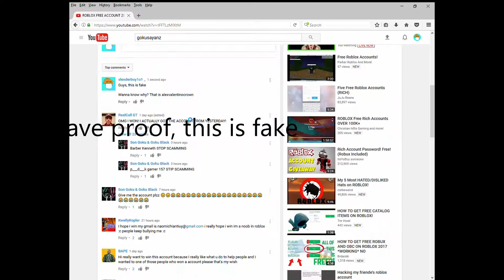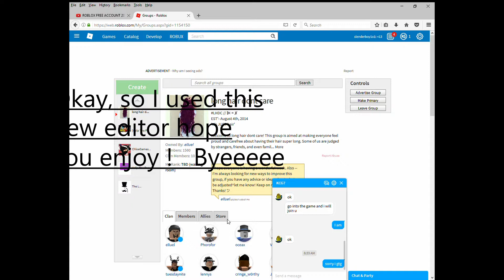Exposing GokuSayans (The fake account giveaway guy!)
Freakkk I noticed that the words I put in the video will not show that much.. Tbh when I first found his channel his videos were real like he'd show the password to a account and it would work but now he fakes them :(